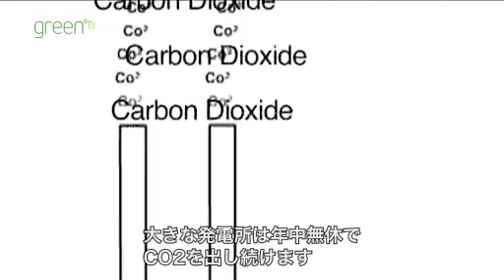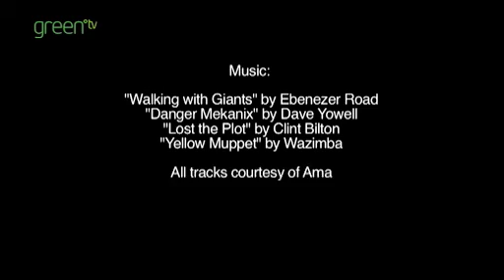Power Down!! ～解決策を考えよう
「気候変動って何？解決策はあるの？」という疑問を子供達が探ります。